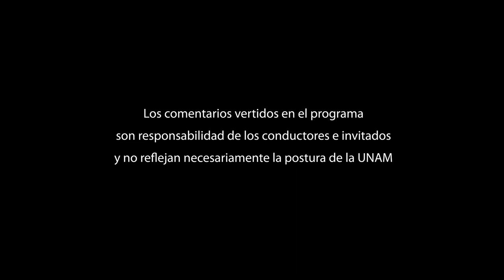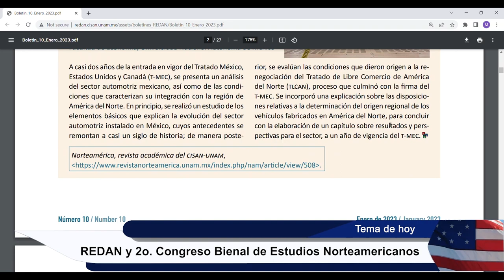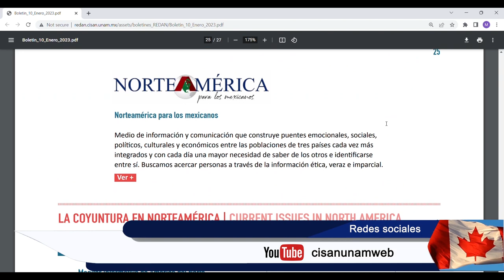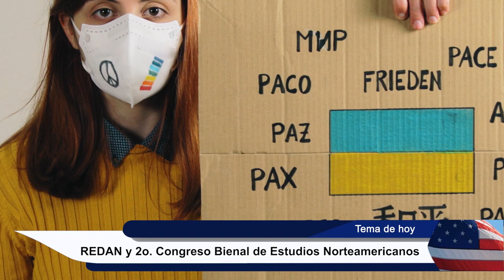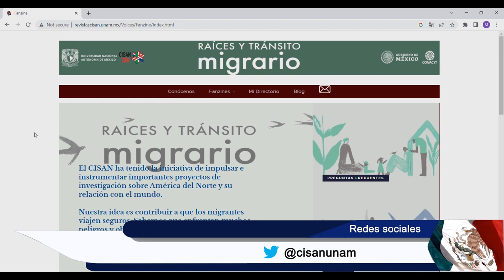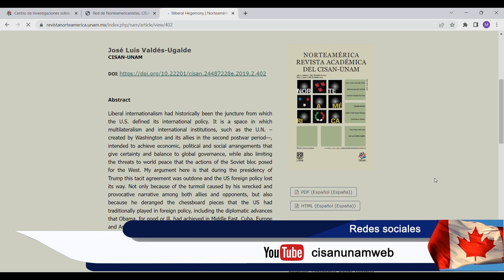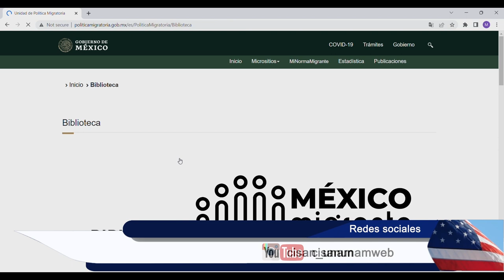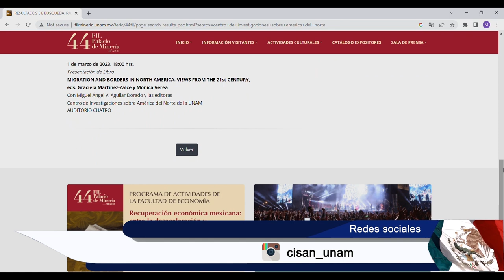REDAN. La red de norteamericanistas | Febrero 2023 | Mirador Norteamericano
Sinopsis: En esta sesión hablaremos de la Red de Norteamericanistas, del 2do. congreso bienal de estudios norteamericanos: ¿Globalización en crisis? y las publicaciones del Centro de Investigaciones sobre América del Norte y sus presentaciones en el 44 Feria del Libro en el Palacio de Minería.

Transmitido el 26 de Febrero 2023 por TVUNAM

Participantes: Mtra. Brenda Lameda (CISAN, UNAM)
             Lic. Astrid Velasco (CISAN, UNAM)
             Mtro. Óscar Badillo (FFyL, UNAM)
Producción y Postproducción: Mario A. Pereda Sánchez
En coproducción con el @cisanunamweb